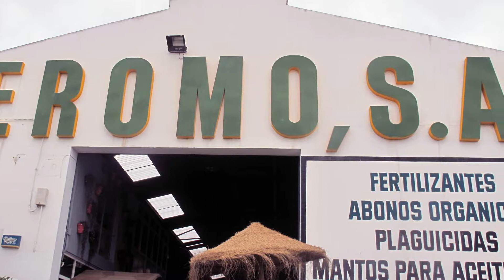Distinción Empresarial a Hermanos Jeromo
La Asociación de Empresarios de Vélez Málaga otorga una Distinción Empresarial a Hermanos Jeromo durante la celebración de la cena de Distinciones Empresariales ACEV 2014